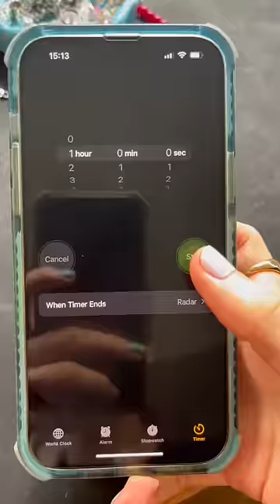drawing Selena Gomez in ✨1 hour vs. 10 hours✨😳🤞*aWkWaRd tWeRkiNg* | JULIA GISELLA